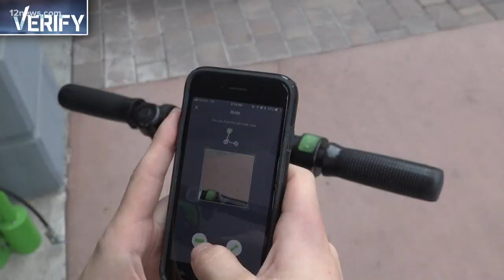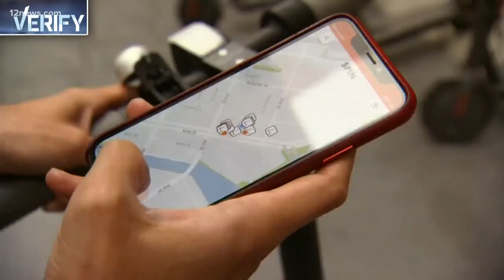Verify: The do's and don'ts of riding an electric scooter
There are numerous electric scooter options available to commuters in Arizona and are available to anyone with a phone and an app. How they are regulated is up to each city. We verify the rules of using an electric scooter in different Valley cities.